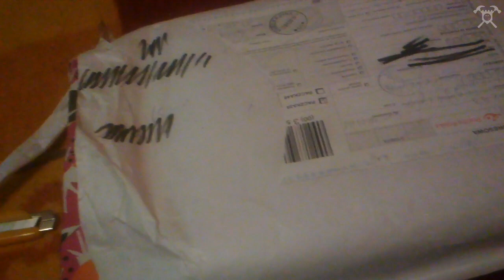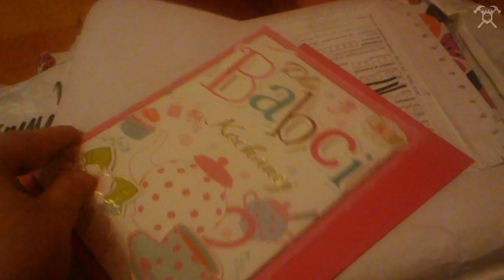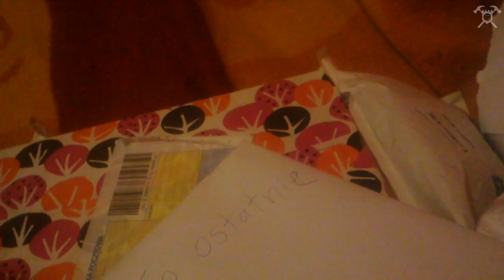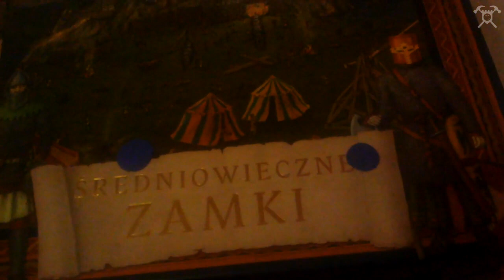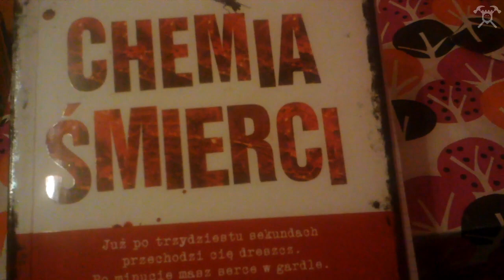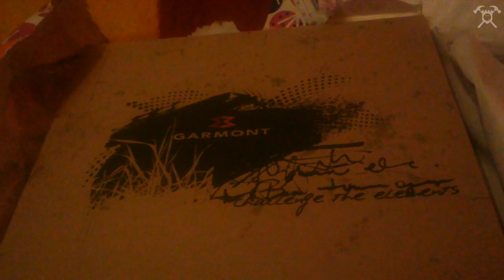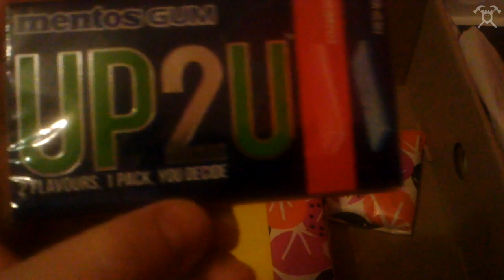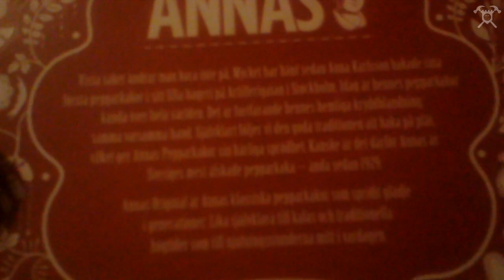Paczka od Wnuka, Patrycji, Wiktorii i Bartka #10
Dowiesz się wszystkiego czego potrzebujesz! :)